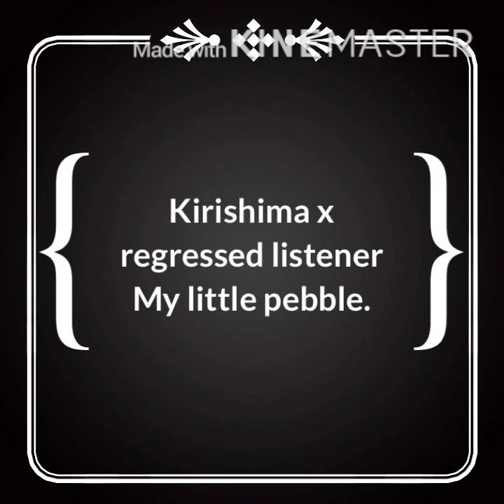Kirishima x Regressed listener (Littlespace, requested)